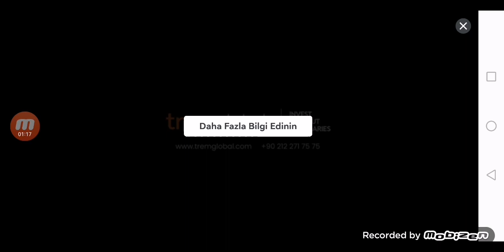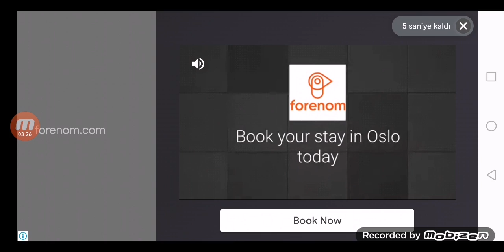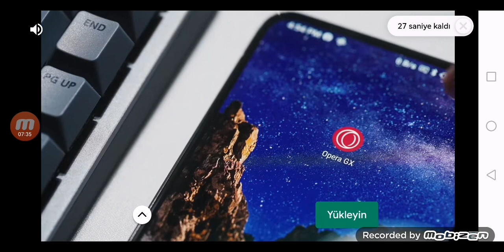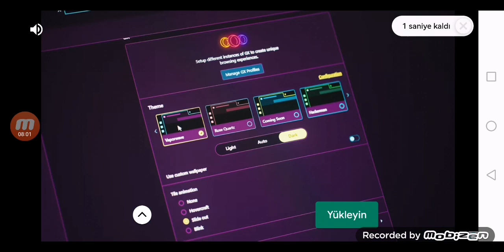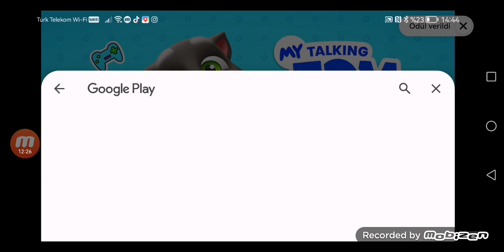uzay Savaşı'nı bitireceğim